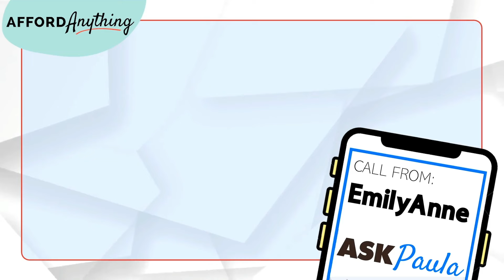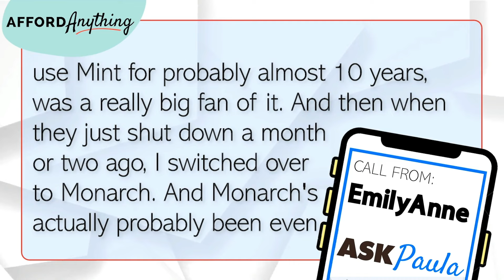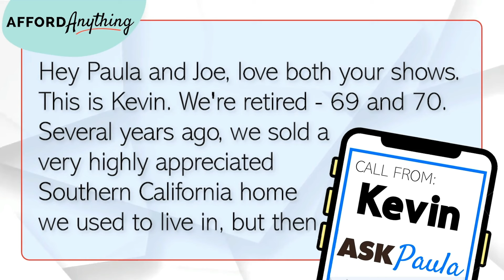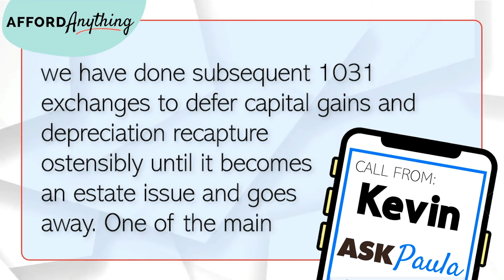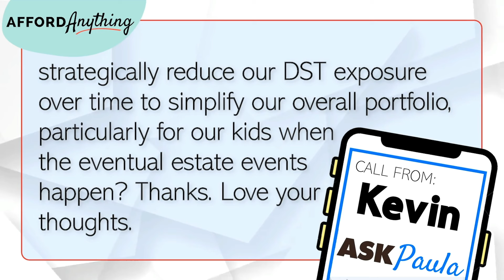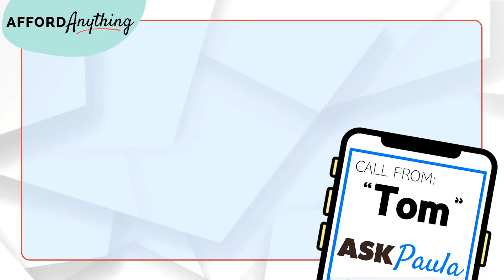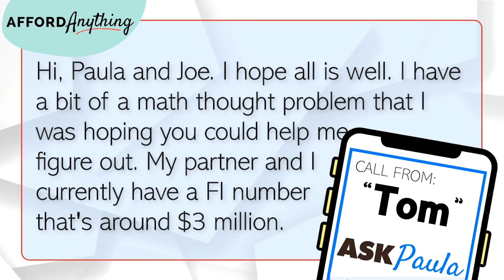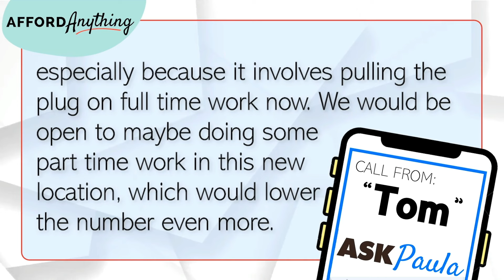How to Stop Stressing About Money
Emily Anne is worried about her obsessive tracking behavior. She’s in great financial shape but struggles to shake the constant compulsion to check her accounts. What should she do?

An anonymous caller and his partner plan to use geo-arbitrage to retire early before reaching their financial independence number. Can they have their cake and eat it too?

Kevin and his wife are having second thoughts about their Delaware Statutory Trust (DST) real estate investments. How do they back out without compromising their estate plan?

Former financial planner Joe Saul-Sehy and I tackle these three questions in today’s episode.

Emily Anne asks (at 01:38 minutes):  Do you have advice for letting go of obsessive-tracking behavior and looking at finances more holistically?

I’ve kept track of my spending and savings in detail since I started working. I used Mint for 10 years and was a big fan. When I switched over to Monarch after Mint shut down, it was an even better experience.

The problem is I’ve become obsessive. I’m checking it too much – multiple times a day – even if nothing’s changed. I’m in a great spot with my finances. I don’t need to spend all this time on the apps but I can’t seem to curb this behavior.

Kevin asks (at 20:12 minutes): My wife and I are 69 and 70, retired, and wondering how to simplify our real estate investments for estate planning.

Several years ago, we sold a highly appreciated Southern California home that we used to live in but then rented out for 10-plus years. We no longer wanted to manage rental property, so we did a 1031 Exchange into Delaware Statutory Trust (DST) investments.

One of the main lures was passive mailbox money that also allowed us to defer capital gains and depreciation recapture until it became an estate issue and went away. But internal costs and fees are not trivial and I’m not excited about the future of the DST market.

We’re both in great health and although there are no guarantees, we don’t see the estate piece happening anytime soon. We’d still be short of income-related monthly adjustment amount (IRMAA) and Net Investment Income Tax (NIIT) thresholds.

Does it make sense to strategically reduce our DST exposure over time to simplify our overall portfolio, particularly for our kids when the eventual estate events happen?

Anonymous asks (at 41:15 minutes): My partner and I want to retire before we hit our $3 million financial independence (FI) number. Could we use geo-arbitrage to quit our jobs now and still achieve our savings goals?

We have $1.8 million invested in the Vanguard Total Stock Market Index Fund (VTSAX).  We’d like to relocate to a dramatically lower cost-of-living area where we could live off less than three percent of our current portfolio.

While this will slow down our savings, we’re flexible and would be open to part-time work in this new location. When we eventually reach our $3 million goal, we could move back home or to another high-cost-of-living area.

What do you think of this plan? Do you see any obvious problems? What else should we consider?